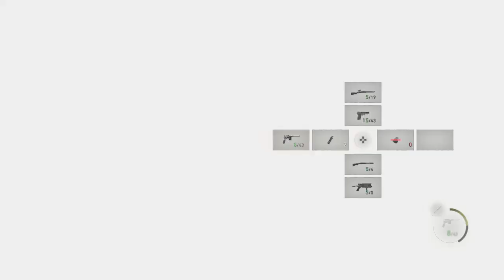"Ashley Graham" Resident Evil 4 Remake Walkthrough Gameplay | Part 7 | El Gigante Boss Fight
Join Leon on an intense journey as he encounters a mutated, infected giant known by the locals as El Gigante. Forced to fight this formidable foe as it breaks out of its cage, Leon uses his quick thinking and combat skills to defeat it.

El Gigante appears to be impervious against typical bullets. Leon’s only chance is to incapacitate it with gunfire and explosives until it staggers, revealing a Parasite on its back. When prompted, Leon repeatedly attacks the weak point with melee. If you had saved the wolf dog from earlier, it will appear mid-fight to assist you in combat. You will have to incapacitate the giant 4-5 times as you rain a flurry of melee attacks on the Parasite on its back.

Finally, Leon reaches the church. Using the key, he gets inside and finds a seemingly healthy Ashley locked in a room. He assures her he’s come to rescue her on behalf of her father, which comforts Ashley and she agrees to go with him. However, it turns out that she’s also been infected with the Plagas parasite just like Leon, and starts to experience similar symptoms.